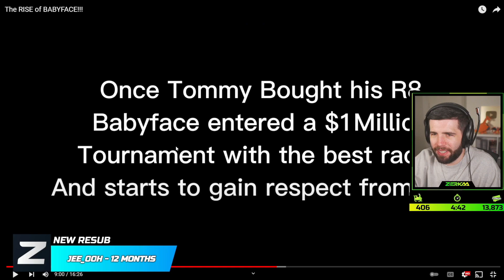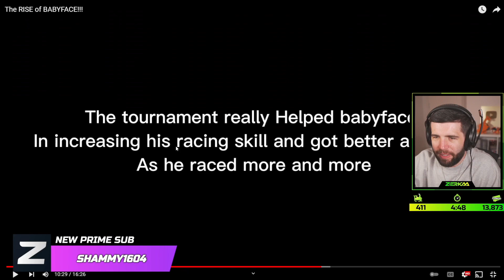Zerkaa Reacting To Rise of babyface | GTA RP NoPixel 3.0